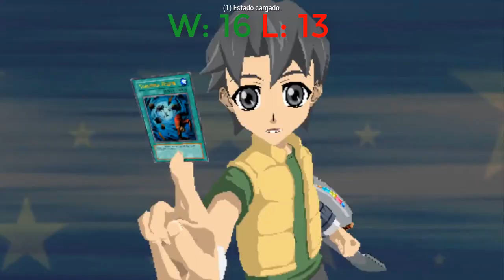EPIC WINS Y LOSE CON EL SABIO OSCURO | Yu-Gi-Oh! 5D's Tag Force 5 #22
Recopilación de victorias y derrotas del último directo que hice de Yu-Gi-Oh! 5D's Tag Force 5 participando en los torneos del domingo con el deck del Sabio Oscuro. ¿Qué podría salir mal?
Para ver tanto este directo completo como todos los demás, puedes hacerte miembro del canal por un simple dólar (más barato para latinoamérica).